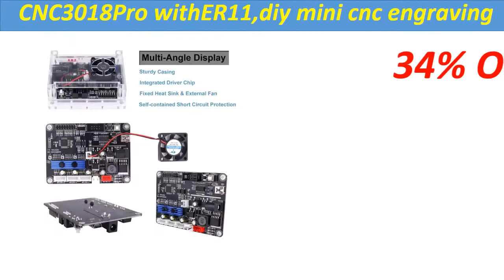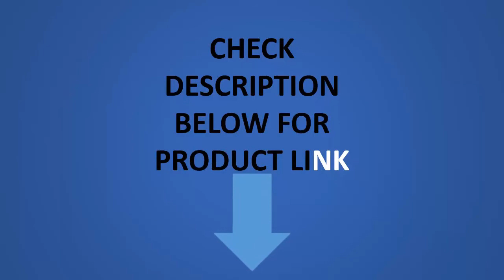Top 5 Best CNC Machine in 2020 - Best Pcb PVC Milling Machine 2020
01. CNC3018Pro withER11,diy mini cnc engraving machine,laser engraving,Pcb PVC Milling Machine,wood router,cnc laser,cnc 3018 pro

02. Upgrade CNC 3018 Pro GRBL Control Diy mini cnc Machine 3 Axis pcb Milling Machine Wood Router Laser Engraving with Offline

03. MOSKI,cnc 1419,cnc machine, metal engraving cutting machine,aluminum copper wood pvc pcb Carving machine,cnc router,cnc1419

04. CNC router mini DIY cnc machine 3060 USB port Milling engraving machine 6030 with Mach3 ER11 collet tools kit

05. Out of stock ! MOSKI,cnc 1310,cnc engraving machine,all metal frame,mini CNC machine,pvc pcb aluminum copper engraving machine

TopCNCMachine
cnc milling machine
Mini CNC Milling 2020
Top Mini CNC Milling 2020
Mini CNC Milling Review
CNC DIY Milling in 2020
CNC DIY Milling
CNC router mini
cnc machine
pvc pcb aluminum copper
CNC
machine
cnc engraving machine
cutting machine
cnc1419
cnc router
cnc laser
cnc 3018 pro
wood router
Milling Machine
laser engraving
CNC3018Pro
Upgrade CNC 3018 Pro
cnc 1419